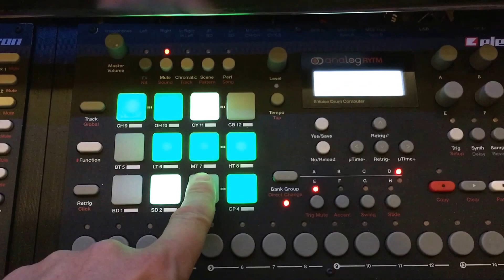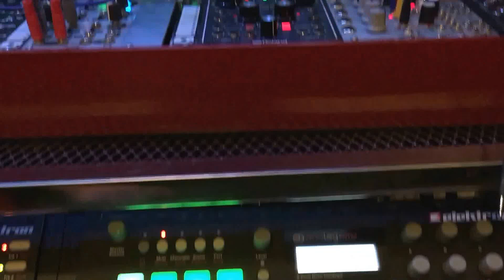Techno drums from AR triggering envelope followers controlling modular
Techno drums from AR triggering envelope followers controlling modular. Featuring SSF PTG and Makenoise Maths.